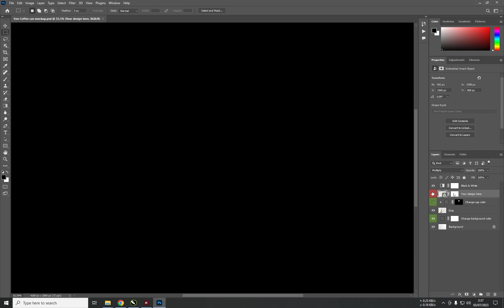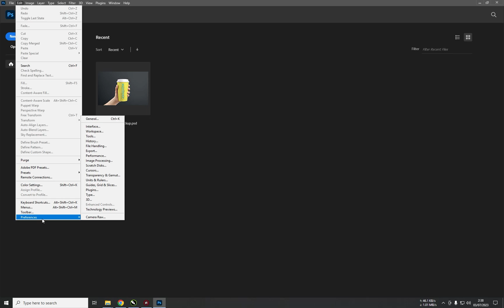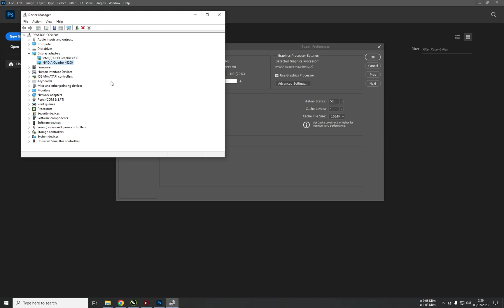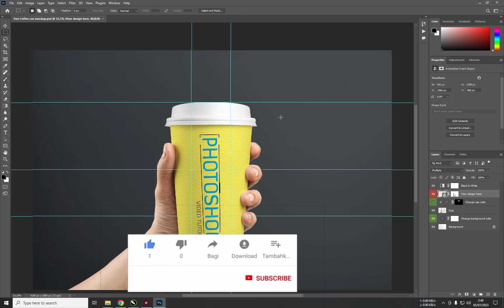Cara Mengatasi Photoshop 2023 Berkedip-kedip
Setelah video ini saya upload saya baru menyadari mungkin VGA yang saya pakai sudah terlalu tua atau sudah saatnya untuk diganti dengan yang baru tetapi sayang karena masih normal. Sebenarnya ingin mengganti VGA baru tetapi apa daya keuangan masih belum mencukupi untuk membeli VGA Quadro yang terbaru atau Nvidia RTX A series.